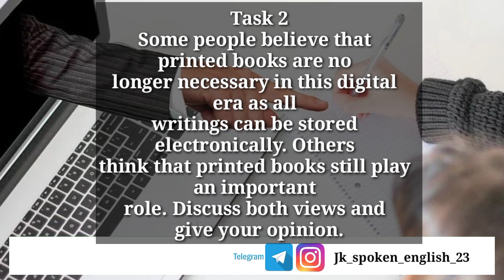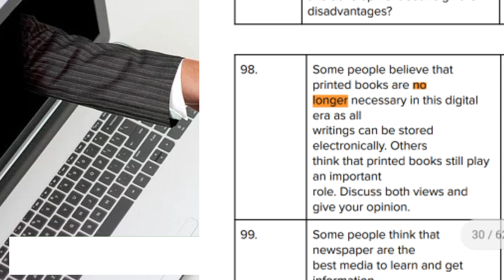28 January Ielts Exam Review | Listening+Reading Answers | Evening Slot🔥